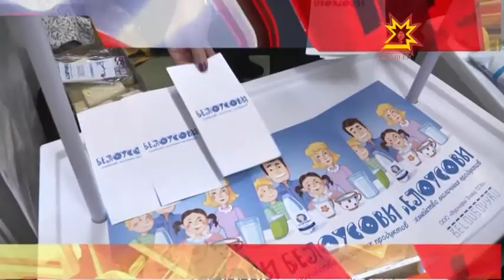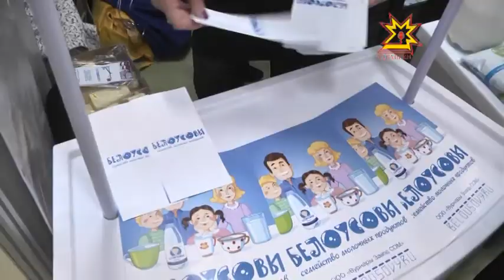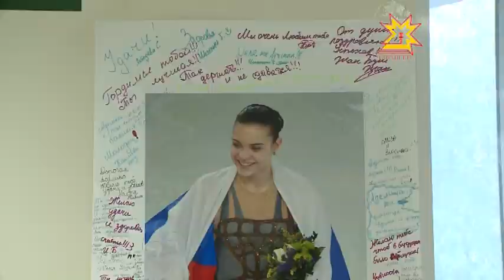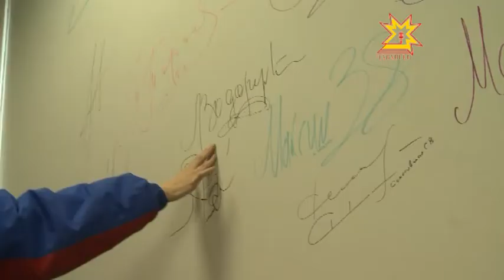Республика 29.09.2014 на чувашском